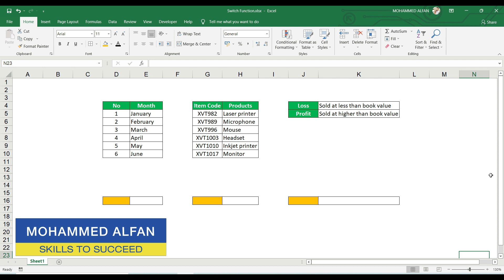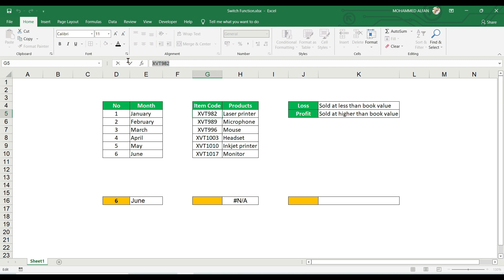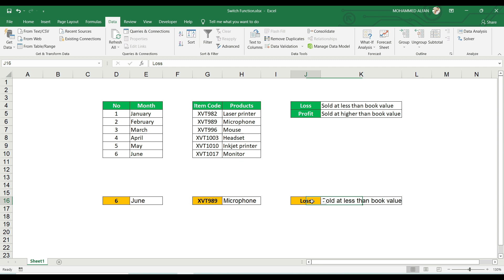SWITCH Function in Excel || Excel Malayalam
In this session we can learn about SWITCH function in excel (Malayalam) Switch Function allows you to check multiple conditions in excel like the IF formula however it is much advanced than the IF formula because it allows you to check up to 126 conditions without writing very less formula syntax.

The SWITCH function evaluates one value (called the expression) against a list of values, and returns the result corresponding to the first matching value. If there is no match, an optional default value may be returned.